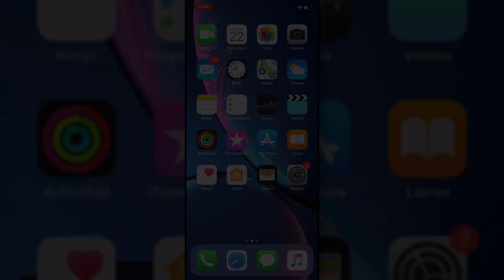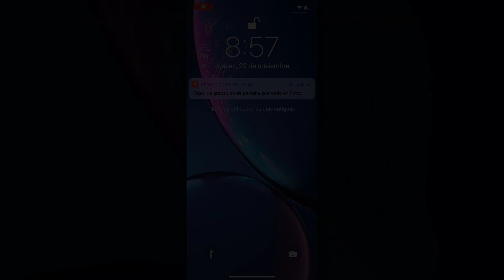Cómo medir sueño Apple Watch 4 y Apple Watch 5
Videotutorial de Solvetic sobre cómo descargar y activar la aplicación "Sueño" y el modo "No molestar" en el Apple Watch Series 4 y en el Apple Watch Series 5 paso a paso para medir y controlar las horas de sueño y cómo dormimos en el reloj🔻